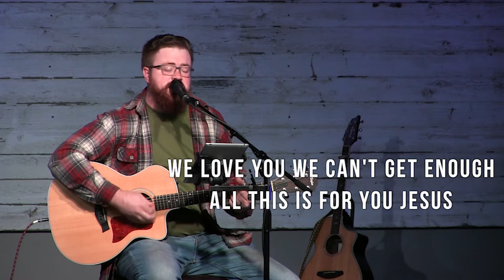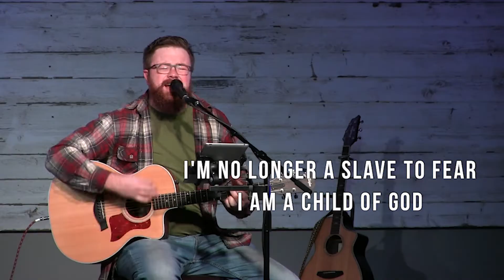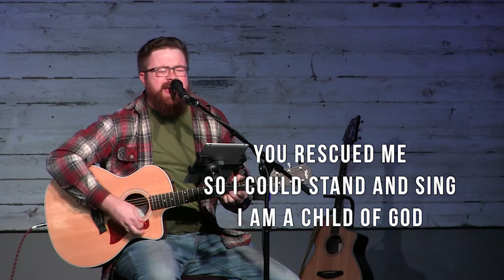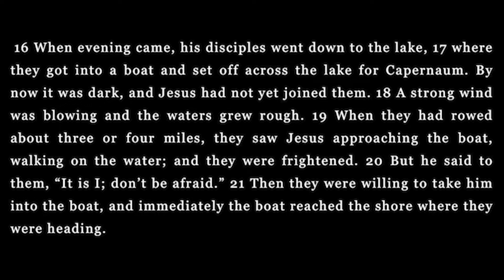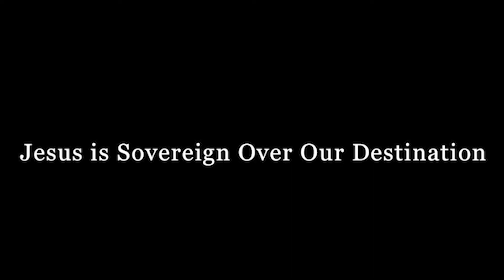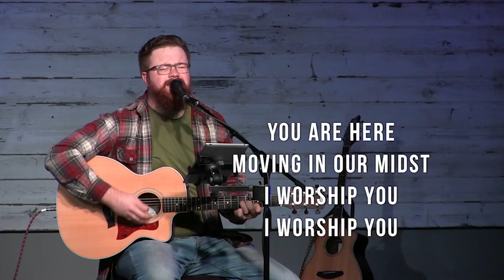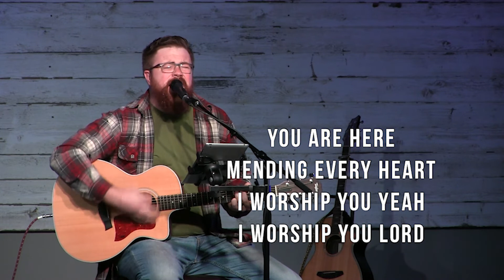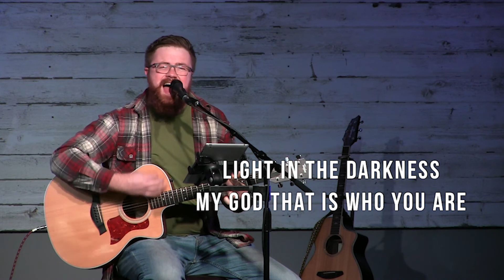Signs: Walk on the Wild Side